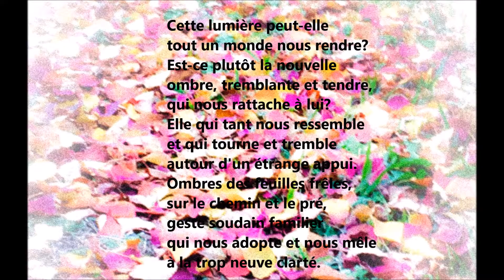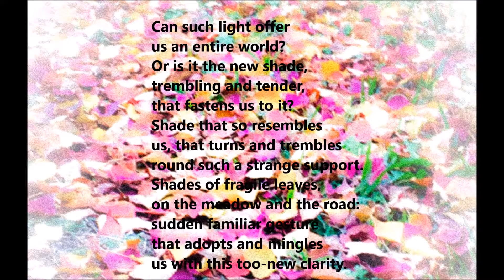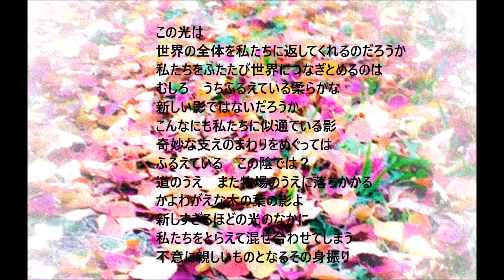Songs_Rilke for Valéry 45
Songs for VALÉRY-45
   Rilke
       Vergers  45

music)
W. A. Mozart
    Piano Sonata No. 17 in B-Flat, K. 570
      I. Allegro

 Mitsuko Uchida
  2001